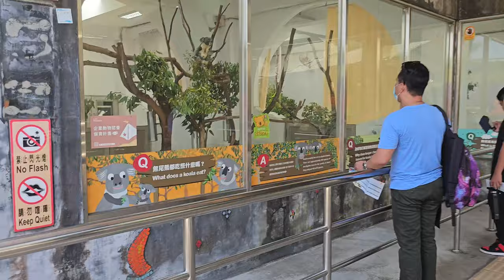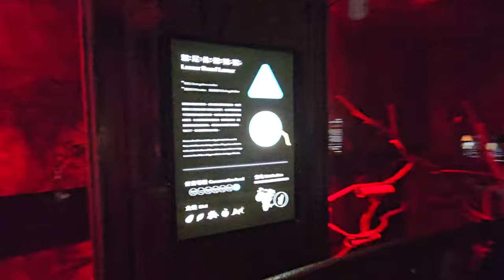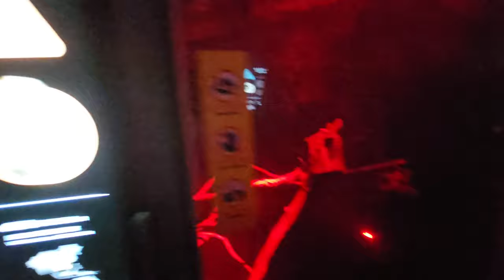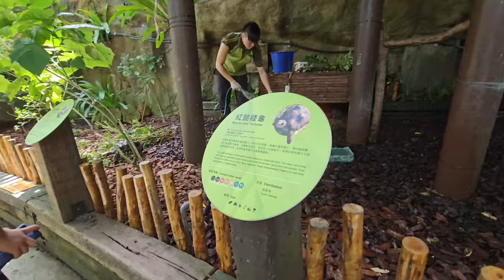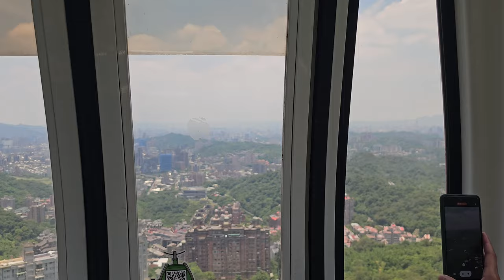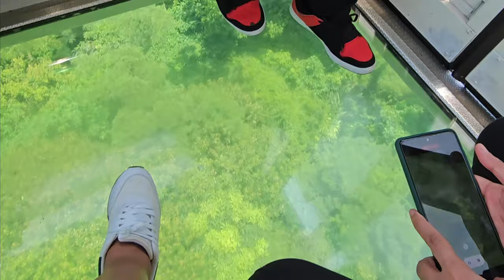Taipei Zoo and Makong Gondola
The Taipei Zoo was founded as Maruyama Zoo  in 1914, when Taiwan was under Japanese rule, in Mt. Maruyama (modern-day Yuanshan) on the northern suburb of Taihoku (modern-day Taipei). It was originally a private zoological garden owned by a Japanese citizen, Mr. Oe. The Japanese government in Taiwan bought the property the following year and opened it as a public park. After World War II, the Republic of China (ROC) retreated to Taiwan and the ownership of the park was passed to the Taipei City Government of ROC. An Asian elephant named Lin Wang that served with the Chinese Expeditionary Force during the Second Sino-Japanese War (1937–1945) and later relocated to Taiwan with the Kuomintang forces was moved to the zoo, and lived out most of his life and was the most popular animal at the zoo, and the most famous animal in Taiwan until it received 2 pandas from China. Many adults and children alike affectionately called the bull elephant "Grandpa Lin Wang". Due to a need for expansion and for better conditions for the animals, the zoo was moved to its current site in Muzha on the southeastern suburb of Taipei City in 1986. It is, therefore, sometimes referred to as the "Muzha Zoo" to be distinguished from the former "Yuan-shan Zoo". The current site encloses 165 hectares, including 90 hectares open to the public.(source Wikipedia)

The Maokong Gondola is a gondola lift transportation system in Taipei, Taiwan. Opened on 4 July 2007, the Maokong Gondola operates between Taipei Zoo and Maokong. The 4.3 km line has four passenger stations. The facilities of the gondola were contracted to the French company Poma. (spurce Wikipedia)

Taipei Zoo opening Hours
Monday to Sunday :9;00 Am -17:00 PM
Last admission 16:00

Animal display
Monday to Sunday 9:00 am to 16:30 pm
some indoor display will be close don Monday so please check

MAkong Godoal
Opening
Weekdays -9:00-20:00
Holidays-9:00-20:00
Closed on Monday and New Years Eve

How to get there:
By Bus :
By train
Banna (BLUE) line form Taipei main station then baba at BR Zhongxia Fuxing (3 stops) and transfer to Wenhu line (BROWN line)  to taipe zoo (9 stops) , Taipe zoo is the end line so no worries.

You can buy your ticket  for   Taipei zoo and Makong Gondola in Klook for online see below link

You will provided qr code and will be redeem in the ticket station of taipei zoo for only 220 NTD